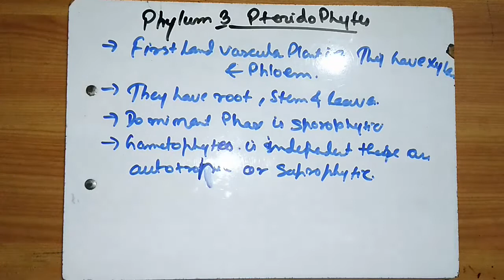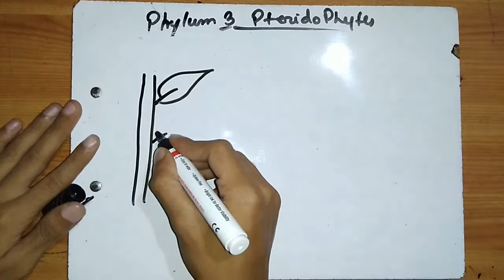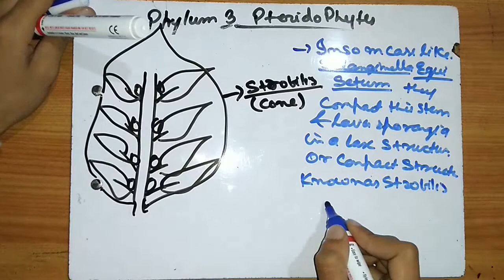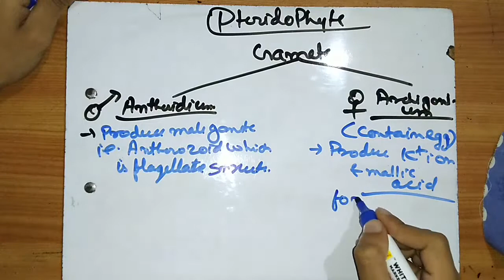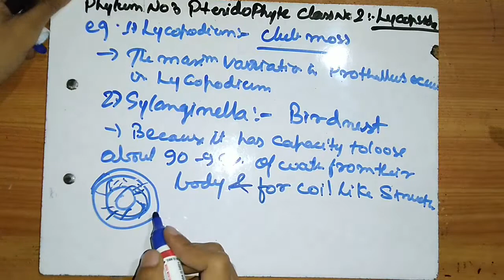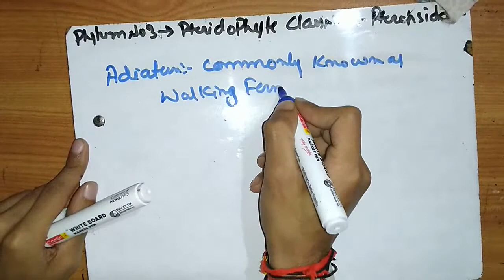Kingdom Plantea Classification Part-3 (PTERIDOPHYTE)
#NCERT MEIN APKO NAHI MILEGA##

This video is about the phylum Pteridophyte & their classes i.e
1. Psilopsida
2. Lycopsida
3. Sphenopsida
4. Pteropsida
                   I hope you all guys understood this video . If you have any questions related to this topic then plz put that in the comment box I'll short out your  problem

Must watch with audio because you may learn more thing than the note available in video.